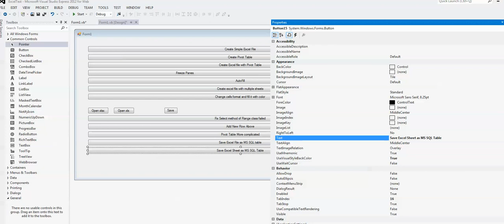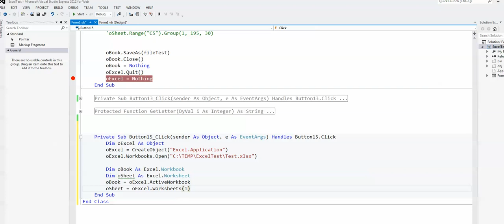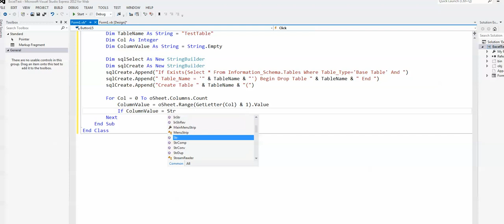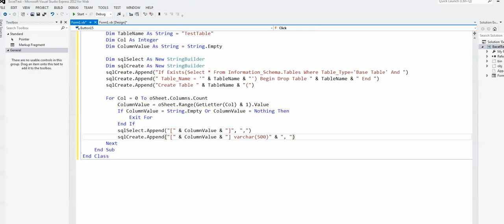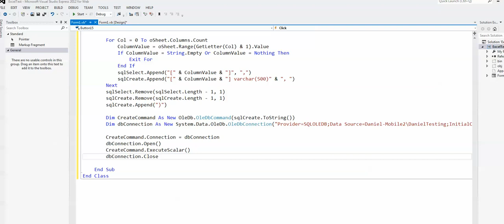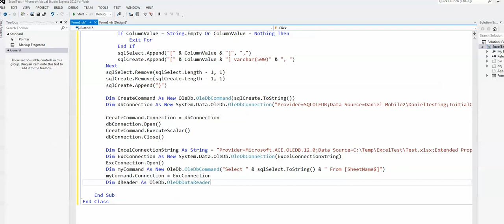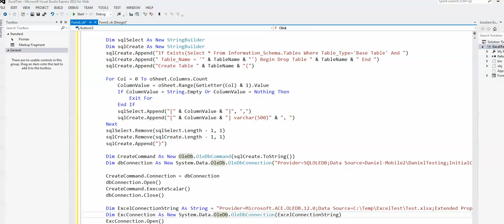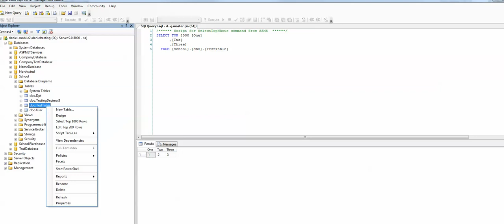VBNET - Simple Example how to save Excel worksheet as MS SQL table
Simple Example how to save Excel worksheet as MS SQL table
- Read excel then save it as MS SQL table using SqlBulkCopy